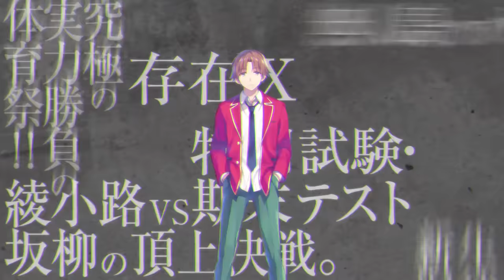【よう実】MF文庫J『ようこそ実力至上主義の教室へ２年生編』最新２巻発売告知CM【PV】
大人気シリーズ『ようこそ実力至上主義の教室へ』の新章・２年生編最新２巻が、大好評発売中！

２年生編、新たな敵は――!?

◆　あらすじ　◆
新１年生の仕掛けを回避した綾小路。だが「取れるはずのない満点を綾小路が取った。俺は……手品を見てるみたいだ」
数学試験の満点獲得が波紋を広げる。そんな中、試験の結果を受け堀北鈴音が生徒会入りを要望する。
来るもの拒まずの南雲はそれを受け入れるものの色々な思惑が絡むようで……。

軽井沢との仲が少しずつ深まるなど、状況が変化を迎える中、全学年で競いあう無人島サバイバル試験の夏休み開催が発表された。
戦いはグループ戦で上位３グループに莫大な報酬が与えられる一方、下位グループは退学ペナルティを受ける。前哨戦として上陸前にグループ作りが許可された結果、全クラスを巻き込んだ人材獲得合戦が始まる！

◆　原作情報　◆
『ようこそ実力至上主義の教室へ』シリーズ
著：衣笠彰梧　／　イラスト：トモセシュンサク

１～11.5巻（１年生編）、２年生編１巻　絶賛発売中！
２年生編最新２巻は、６月２５日(木)より発売中！

★画集★
『ようこそ実力至上主義の教室へ トモセシュンサク Art Works』
『ようこそ実力至上主義の教室へ 終・1年生編BOX　トモセシュンサク Art Works』も大好評発売中。

◆　『ようこそ実力至上主義の教室へ』の情報はこちらから！　◆

◆　クレジット　◆

ナレーション：鬼頭明里
映像制作：多次元ホイップクリーム

株式会社KADOKAWA　MF文庫J編集部